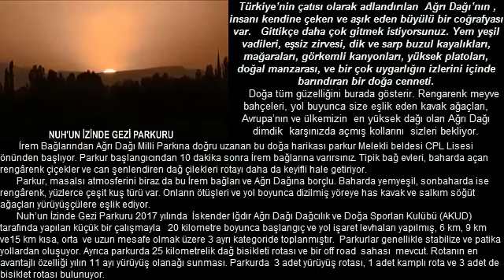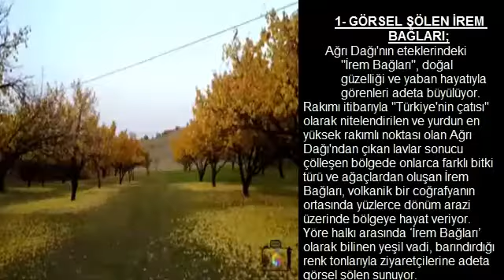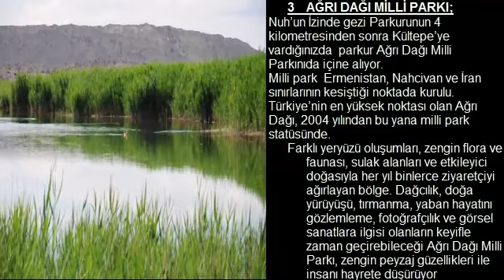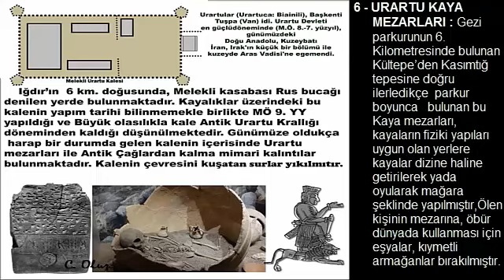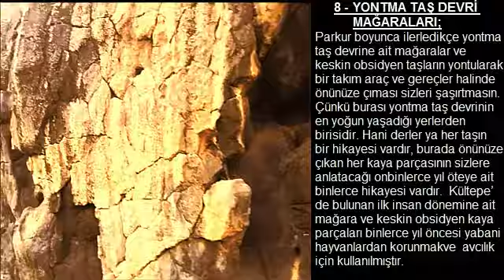Nuh'un izinde gezi parkuru ığdır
NUHUN İZİNDE GEZİ PARKURU
     Türkiye’nin çatısı olarak adlandırılan  Ağrı Dağı’nın , insanı kendine çeken ve aşık eden büyülü bir coğrafyası var.   Gittikçe daha çok gitmek istiyorsunuz. Yem yeşil vadileri, eşsiz zirvesi, dik ve sarp buzul kayalıkları, mağaraları, görkemli kanyonları, yüksek platoları, doğal manzarası, ve bir çok uygarlığın izlerini içinde barındıran bir doğa cenneti.
     Doğa tüm güzelliğini burada gösterir. Rengarenk meyve bahçeleri, yol buyunca size eşlik eden kavak ağaçları, Avrupa’nın ve ülkemizin  en yüksek dağı olan Ağrı Dağı dimdik  karşınızda açmış kollarını  sizleri bekliyor.
     Herkes zor parkurlarda yürüyüp, koşamaz. İnsaflı parkurlara da gereksinim var. Bunlardan biri de Iğdır il merkezine sadece 4 kilometrelik uzaklıkta günübirlik mesafedeki ovadan Ağrı Dağı’na doğru uzayıp giden “Nuh’un İzinde Gezi Parkuru”, İrem Bağlarının içinden geçerek Ağrı Dağı Milli parkına kadar uzanan  bu parkurda her yaş gurubu yürüyebilir, koşabilir, hatta bisiklet, fayton ve römorklu gezi turlarına katıla bilir.

       Ağrı Dağı'nın eteklerinde Iğdır’ın ilk ve tek gezi parkuru Mitolojik efsanelerin yanı sıra Yontma taş devri, Urartular, İlhanlılar, Karakoyunlu ve Akkoyunlu gibi geçmişteki bir çok medeniyeti birbirine bağlayan sıra dışı bir tabiat alanı.

        İrem Bağlarından Ağrı Dağı Milli Parkına doğru uzanan bu doğa harikası parkur Melekli beldesi CPL Lisesi önünden başlıyor. Parkur başlangıcından 10 dakika sonra İrem bağlarına varırsınız. Tipik bağ evleri, baharda açan rengârenk çiçekler ve can şenlendiren dağ çilekleri rotayı daha da keyifli hale getiriyor.

       Parkur, masalsı atmosferini biraz da bu İrem bağları ve Ağrı Dağına borçlu. Baharda yemyeşil, sonbaharda ise rengârenk, yüzlerce çeşit kuş türü var. Onların ötüşleri ve yol boyunca dizilmiş yöreye has kavak ve salkım söğüt ağaçları yürüyüşçülere eşlik ediyor.

       Nuh’un İzinde Gezi Parkuru 2017 yılında  İskender Iğdır Ağrı Dağı Dağcılık ve Doğa Sporları Kulübü (AKUD) tarafında yapılan küçük bir çalışmayla   20 kilometre boyunca başlangıç ve yol işaret levhaları yapılmış, 6 km, 9 km ve15 km kısa, orta  ve uzun mesafe olmak üzere 3 ayrı kategoride toplanmıştır.  Parkurlar genellikle stabilize ve patika yollardan oluşuyor. Ayrıca parkurda 25 kilometrelik dağ bisikleti rotası ve bir off road  sahası  mevcut. Rotanın en avantajlı özelliği yılın 11 ayı yürüyüş olanağı sunması. Parkurda  3 adet yürüyüş rotası, 1 adet kamplı rota ve 3 adet de bisiklet rotası bulunuyor.

      Yontma taş devrinden kalma  ilginç mağaralar ve Urartular döneminden kalma kaya mezarların yanı sıra, endemik bitki türleri, ve ayı, kurt, boz tavşan, kaplumbağa, kirpi, yılan ,kartal, bal porsuğu, kertenkele, domuz, baykuş, tilki, çakal yoğun kuş türü ve birçok bukalemun türlerine rastlamanız mümkündür, doğa sporları, fotoğrafçılık ve dağ bisikletiyle uğraşanlar için ideal bir turizm dinlence ve mesire alanı olan bu yer il merkezine sadece 4 km uzaklıkta Melekli beldesi sınırları içerisindedir.

   Iğdır AKUD Doğa Sporları Kulübünce yapılan bir takım çalışmalar sonucu parkurda Dağcılık, Trekking, Bisiklet, Atlı gezi,   Off road, İzcilik, Oryantiring, Ziplayn gibi bir çok doğa sporlarının yanı sıra,  Fayton, Atlı gezi, bisiklet  ve Römorklu gezilerle geçmiş zamana yolculuk yapmanız mümkün.